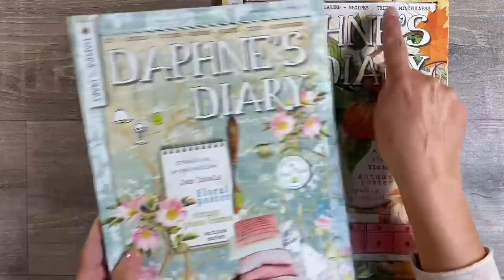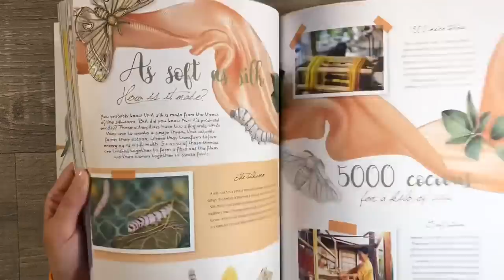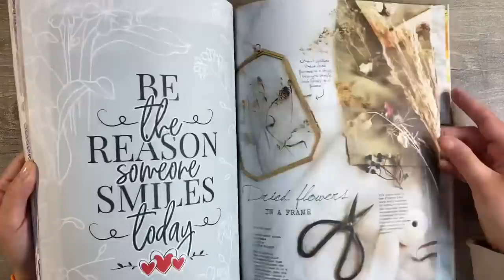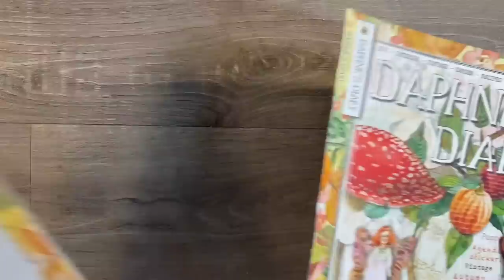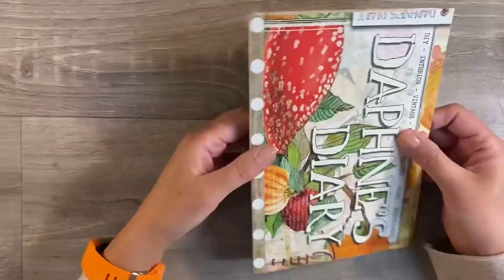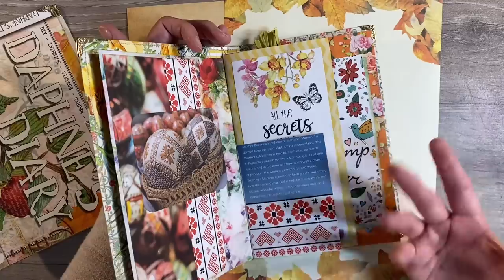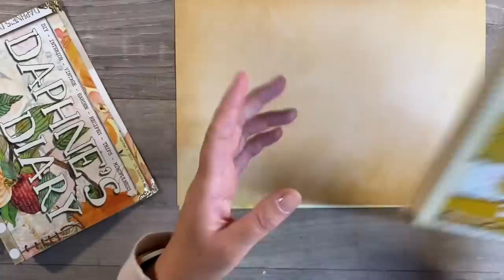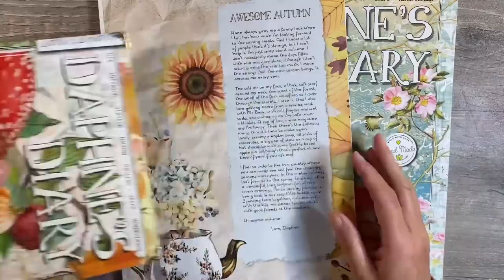🍂 New Daphne’s Diary ‘No Sew’ Journal Tutorial - Autumn Themed Magazine Journal Series 🍂 #1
The magazine is also available for immediate purchase in larger WH Smith stores in the U.K. and Barnes & Noble in the US.